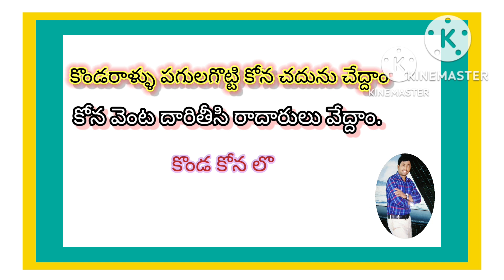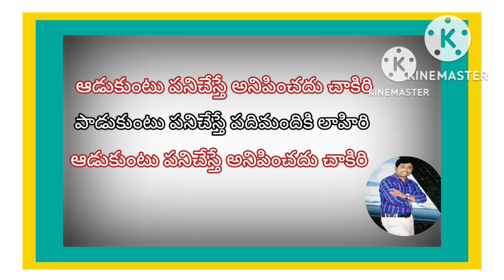కలపండి చేయి చేయి కలపండి!!kalapandi cheai cheai!!‎@Dhilleswar info